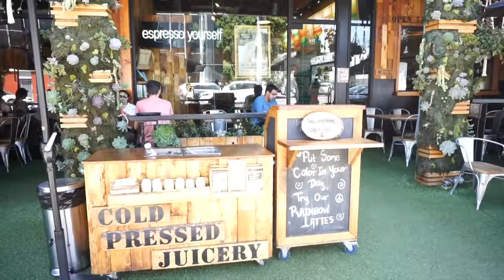Come back Vlog ;) | A day in the Life of a millennial Actress Model Actors | 2018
What's up cLife Fam :) OPEN ME ⇩ ⇩ ⇩

Another day in the Los Angeles Diaries, probably not quite a vlog...

But I am glad to be back, somewhat.

Los Angeles Diaries 2018

LOVEEE YAAAA  ❤